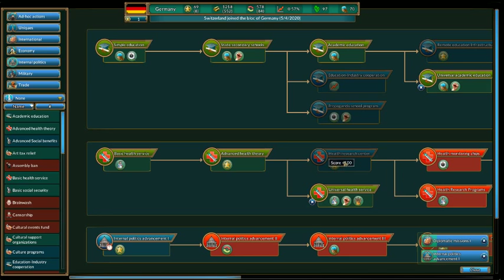Realpolitiks: Germany's Conservative Revolution Ep. 2 Nuclear Event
Audio does improve as the series continues